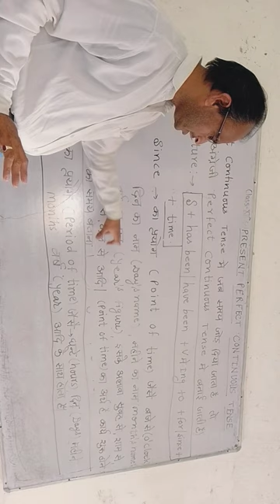Angreji sikhane ke aasan tarike by Vivek Joshi